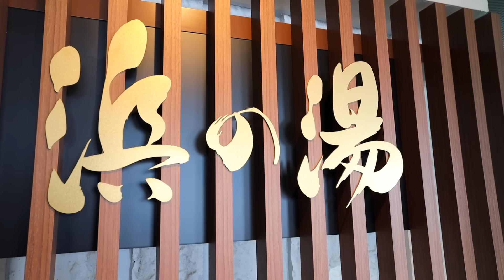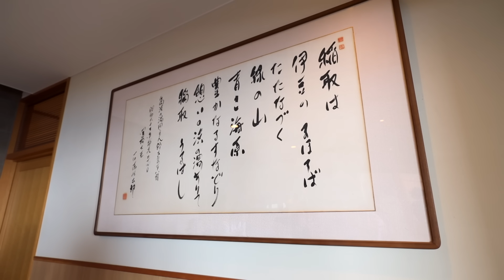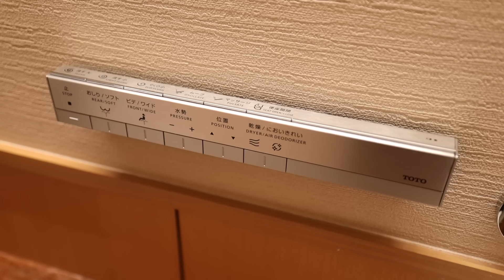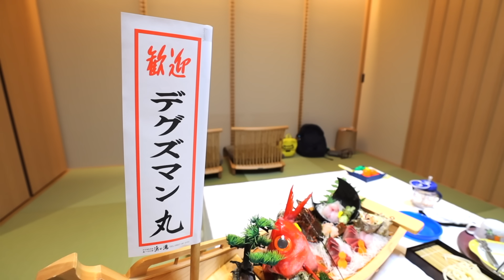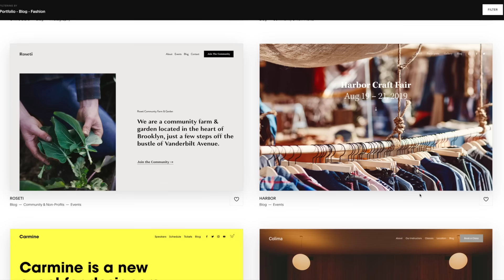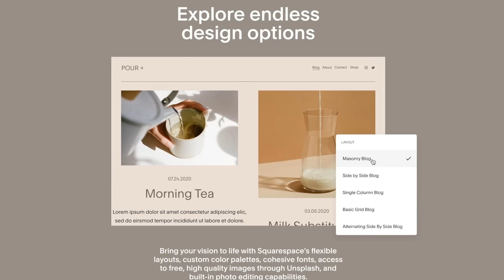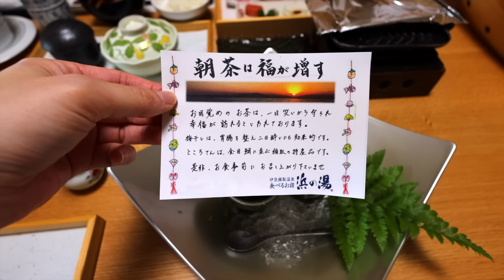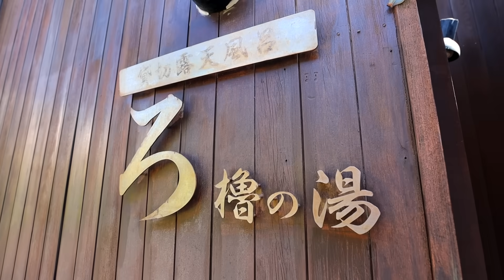What a $1200 Japanese Luxury Ryokan Hotel Stay is like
Japan Luxury Hotel Tour & Experience of a Japanese Ryokan with a private onsen in the room.   Taberu Oyado Hamanoyu located in the Izu area is perched right in front of the beach offering a serene atmosphere with the soothing sound of the ocean waves.  It’s known for its exceptional dining experience, top level service and stylish guest rooms with private onsen baths so we knew we couldn’t go wrong here.  While standard rooms are available at a rate of around 26,500 yen per person, we decided to go all in for their 160,000 yen 1200 dollar luxury suite with an in-room private onsen bath to see what it’s all about.  Yes, we paid for this trip.  If you are looking to travel to Japan or taking trip outside of Tokyo to experience Japan's omotenashi hotel culture, then this hotel would be a great place to check out.  So the room itself is quite spacious in Japan at 120 ㎡ (1300 ft²), which includes a Japanese style tatami room, living room with an ocean view, a bedroom with twin beds…and in-room private onsen.  Japanese Ryokan hotels typically use local area ingredients and specialties in their food courses. So in this case, we were presented with an assortment of local seafood which we’re more than happy to enjoy.

___ Business ___

- Main Camera
(USA Link)

- Powered Mic
(USA Link)

- Mic
(USA Link)

- Portable TriPod
(USA Link)

- Gimbal
(USA Link)

- Drone (Original)
(USA Link)